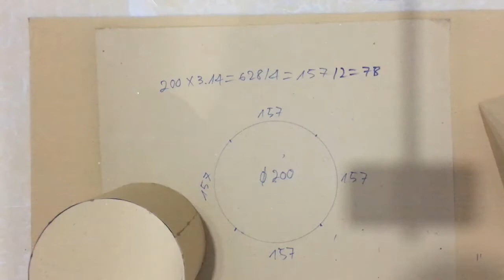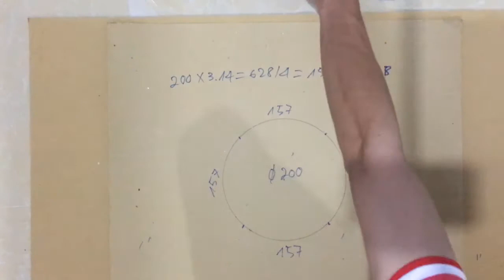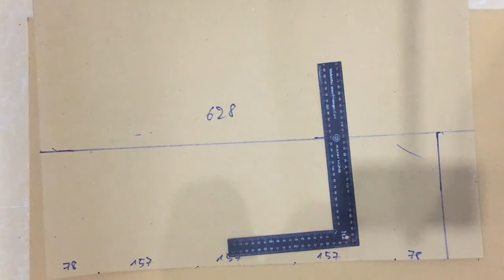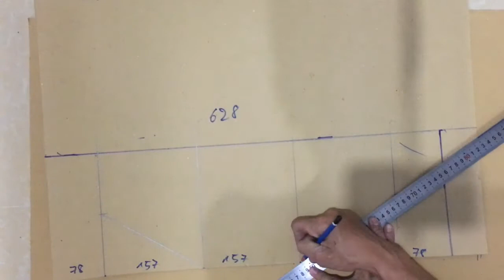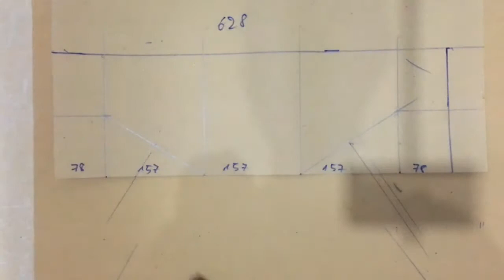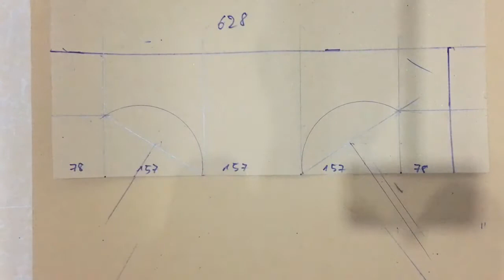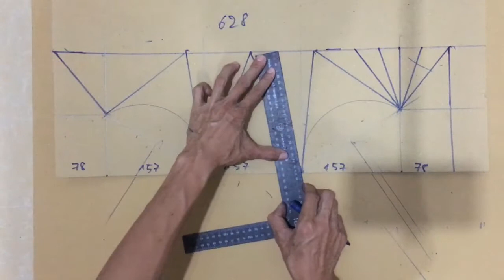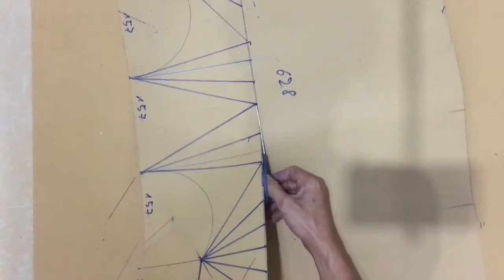Khai Triển Hình Gò Thực Tế vuông tròn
KỸ THUẬT BẬT MÍ KHAI TRIỂN VUÔNG TRÒN 3